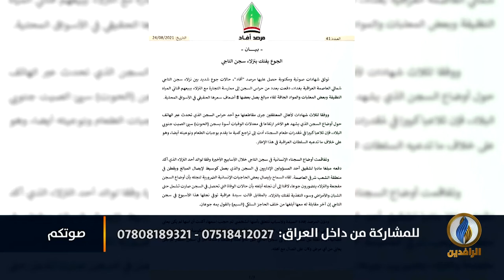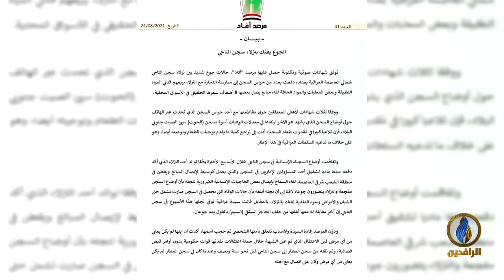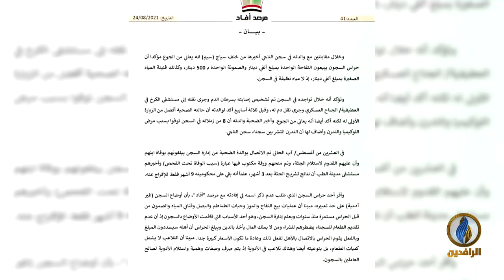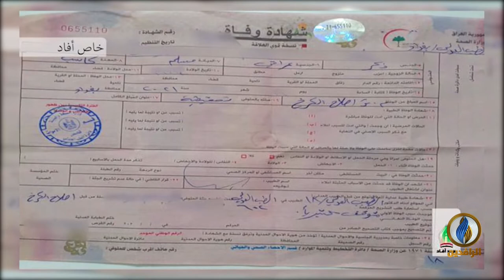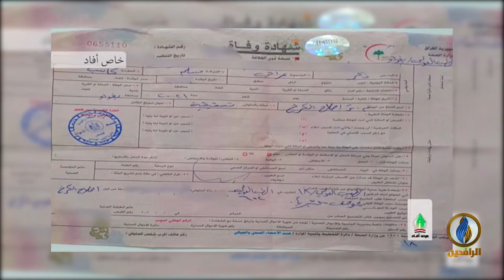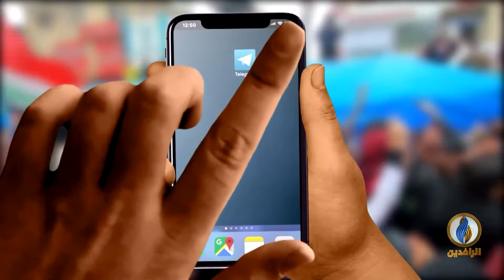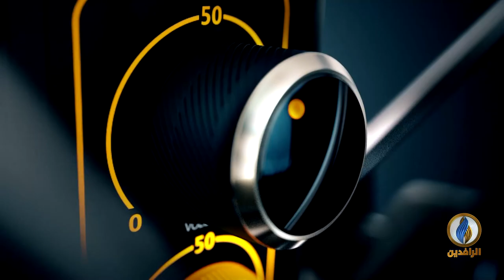صوتكم | الجوع والمرض يفتكان بسجناء